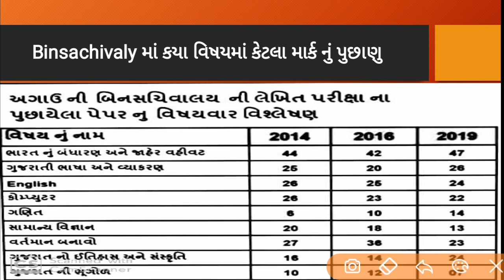binsachivalay bharati || binsachivalay analysis|| બિન સચિવાલય માં કયા વિષયમાં થી કેટલુ પુછાય.